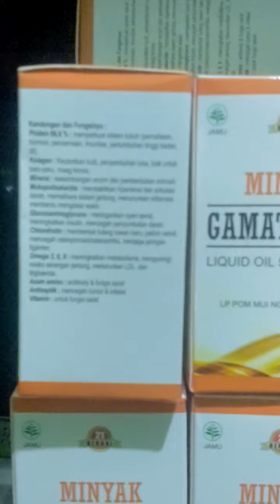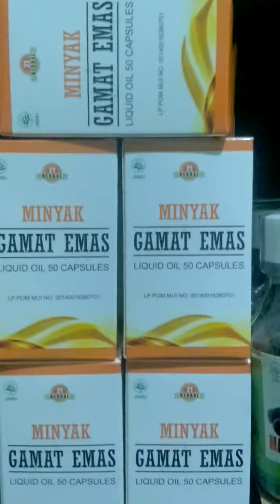Kapsul Minyak Gamat Emas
KHASIAT MINYAK GAMAT EMAS :
1. Membantu penyembuhan penderita kanker dan tumor
2. Membantu mengatasi Sinusitis
3. Membantu mengatasi Penyakit Lupus
4. Membantu penyembuhan Penyakit asam urat
5. Membantu mengatasi Nyeri Persendian Arthritis Tulang
6. Menurunkan Kolesterol LDL Dan Trigliserida
7. Menurunkan Darah Tinggi dan Menstabilkan
8. Mempercepat penyembuhan luka sehabis melahirkan (luka bakar,luka caesar)
9. Membantu mengatasi Masalah Pernafasan Sesak Nafas Asma
10. Membantu mengatasi Masalah Pencernaan Maag Kronis
11. Sebagai Obat Kista Ovarium
12. Membantu Mengobati Hepatitis (A,B,C)
13. Membantu mengobati Diabetes Melitus Kencing Manis
14. Membantu mnghancurkan Batu Ginjal Kencing Batu
15. Untuk Menjaga Kecantikan Kulit

ANJURAN:
Perbanyak minum air putih Selama mengkonsumsi herbal ini

Diproduksi : HERBAL 21
LP POM MUI No 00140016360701
Kunjungi toko kami di :